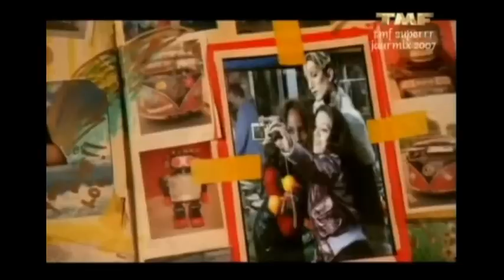TMF Yearmix Jaarmix 2007 [remastered] part 1.avi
Tracklist:

1. Nelly Furtado - All Good Things

2. Mutya buena of ex Sugababes - Real Girl

3. Sonny J - Can't Stop Moving

4. Timbaland - The Way I Are

5. John Legend - PDA

6. Enrique Iglesias - Do You Know

7. Fergie - Big Girls Don't Cry

8. Mika - Relax Take it easy

9. Booty Luv - Shine

10. Beyonce & Shakira - Beautiful Liar (Freemasons edit)

11. Bobby Burns - From Holland

12. Mason - Perfect Exceeder

13. Beyonce - Green Light (Freemasons Remix)

14. Sugababes - About You Now (Spencer and Hill Remix)

15. Rihanna - Dont stop the music (The Wideboys Club remix)

16. Booty Luv - Boogie 2nite

17. Yves Larock - Rise Up

18. Freemasons ft. Bailey Tzuke - Uninvited

19. Rihanna - Shut Up And Drive (Wideboys Remix)

20. Mika - Big Girl

21. Samim - Heater

22. Ida Corr VS Fedde Le Grand - Let Me Think About It

23. Hello Goodbye - Here in your Arms

24. Rihanna - Umbrella (Seamus Haji And Paul Emanuel Remix)

25. Peter Gelderblom - Waiting 4

26. Chemical Brothers - Do It Again

27. Mika - Grace Kelly

28. David Guetta - Love is Gone

29. David Guetta - Baby When The Light

30. Robyn - With Every Heartbeat

31. Nelly Furtado - Say it Right (Peter Rauhofer Remix)

32. Haze - Freak

33. Tiesto - Break My Fall

34. Eric Prydz - Proper Education

35. Dj Porny - Me So Horny

36. Tiesto - In The Dark

37. Milk Inc - Sunrise (Jeckyll & hyde remix)

38. Sean Kingston - Beautiful Girls

39. Jeckyl & Hyde - Freefall

40. Cascada - Miracle

41. Jeckyl & Hyde - Frozen Flame